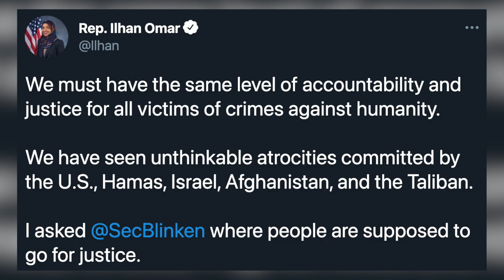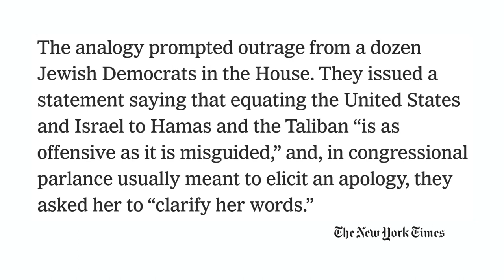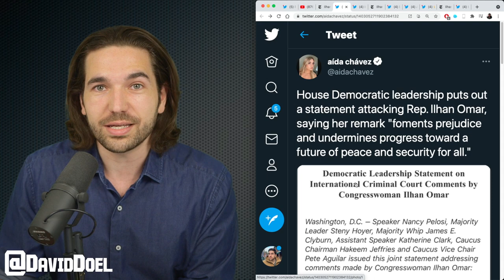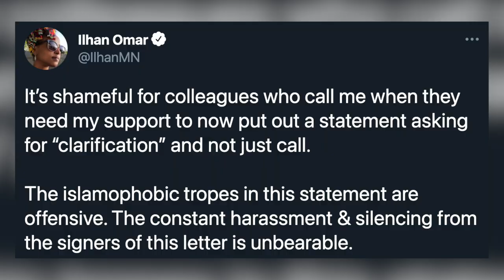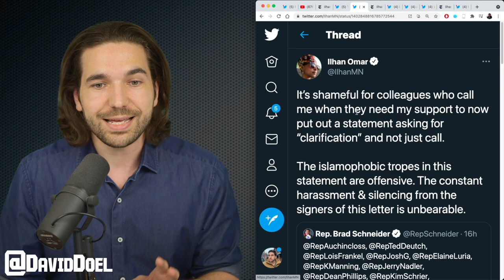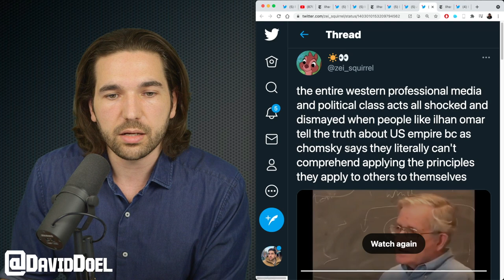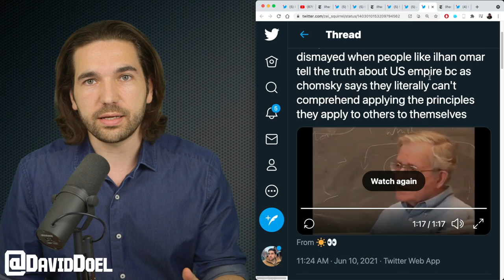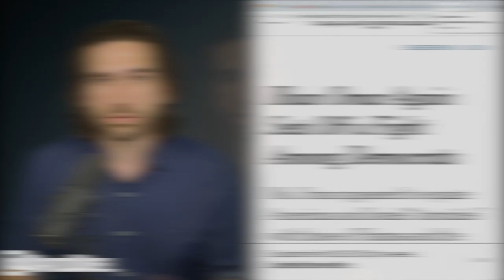Democratic Leadership Smears Ilhan Omar Over Her Accurate Statement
Once again, Democratic leadership is smearing Democratic Rep. Ilhan Omar over her completely accurate statement.